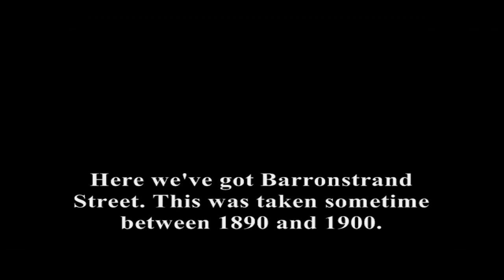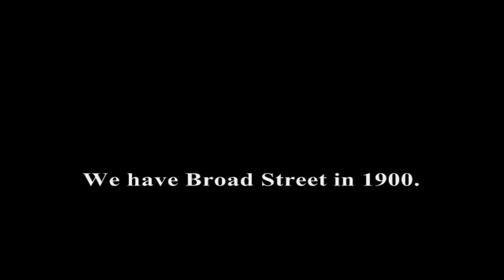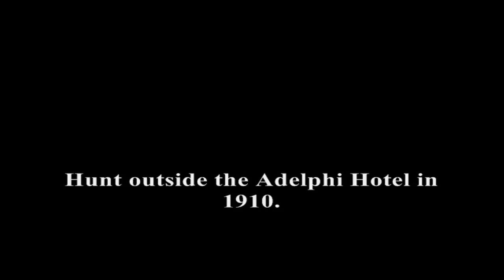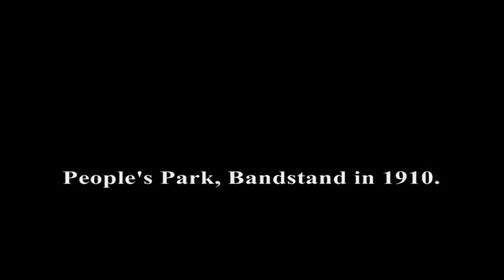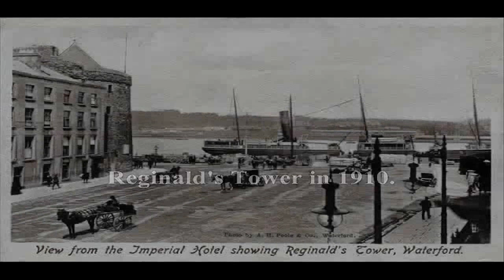Waterford City - Past and Present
I got together a couple of old photographs of Waterford city and threw in some of the photographs present. It's amazing how much it has changed throughout the years. There are even photographs going back as far as 1900!

I've also added in some classical music aswell to go along with the photographs. Let me know what you think.